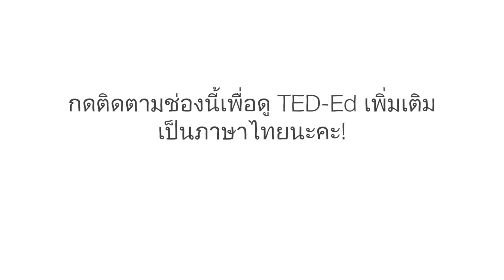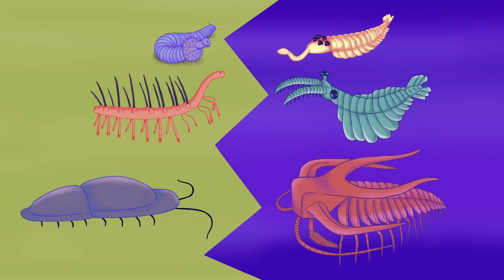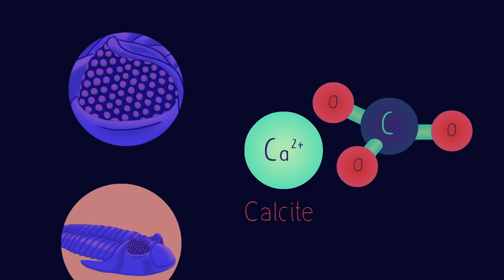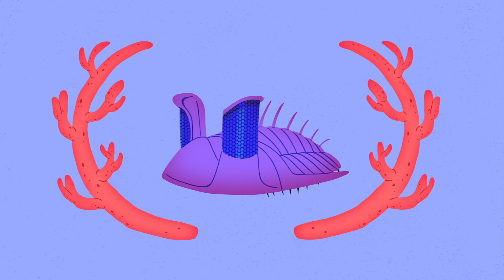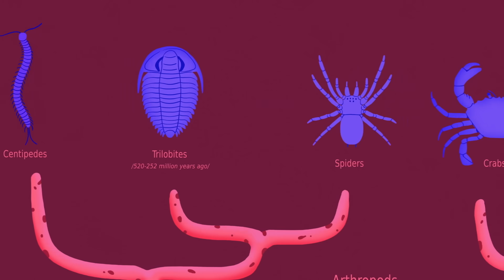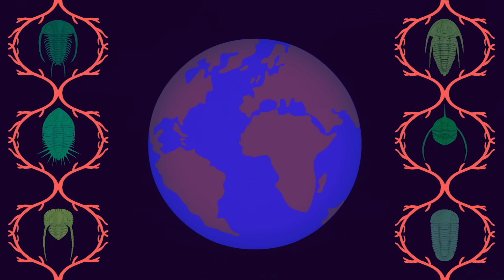นี่คือสัตว์ที่ประสบความสำเร็จสูงสุดเท่าที่เคยมีมาหรือไม่ - Nigel Hughes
ด้วยการมีชีวิตมานานราว 270 ล้านปี และการผสมรวมกับแมลงสายพันธุ์อื่นอีกกว่า 20,000 ชนิด ไทรโลไบต์จึงเป็นรูปแบบของสิ่งที่มีชีวิตที่ประสบความสำเร็จมากที่สุดกลุ่มหนึ่งในประวัติศาสตร์ของโลก เมื่อพวกมันถือกำเนิดขึ้นมา ไทรโลไบต์เป็นสิ่งมีชีวิตที่มีความหลากหลายและละเอียดอ่อนมากที่สุดกลุ่มหนึ่งบนโลก และมีมุมมองที่พิเศษเฉพาะตัวในโลกดึกดำบรรพ์ Nigel Hughes อธิบายรายละเอียดของจุดสูงสุดและจุดตกต่ำของสิ่งมีชีวิตที่ทรหดอดทนเหล่านี้

บทเรียนโดย Nigel Hughes, กำกับโดย Zsuzsanna Kreif, The Animation Workshop